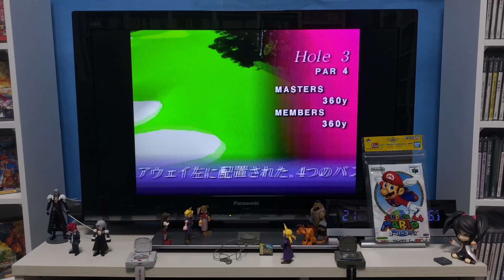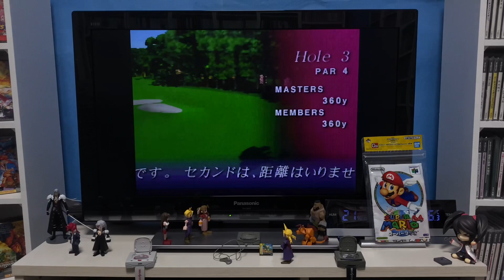[Nintendo 64] MASTERS ’98 ~遙かなるオーガスタ~